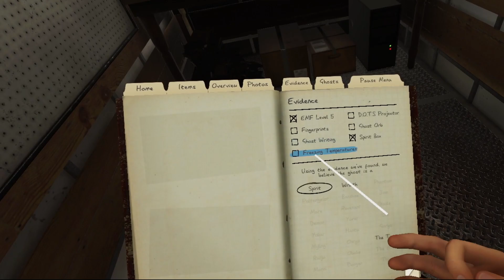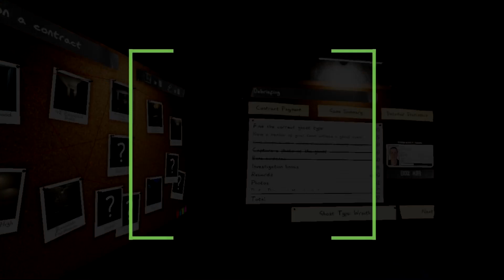Hunting GHOSTS In Real Life Is SCARY!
I don't know who convinced me to play Phasmophobia in VR was a good idea, but I don't think I can trust them again...